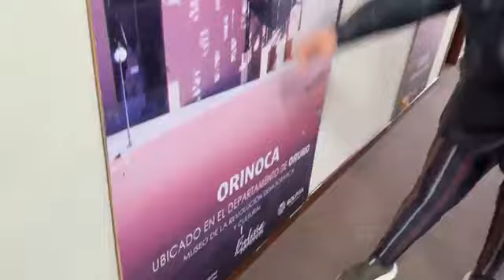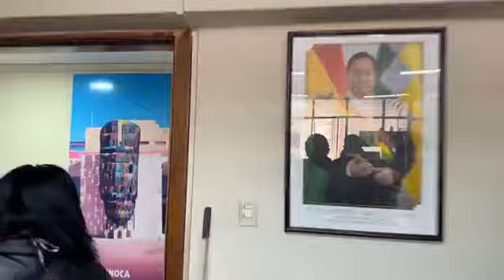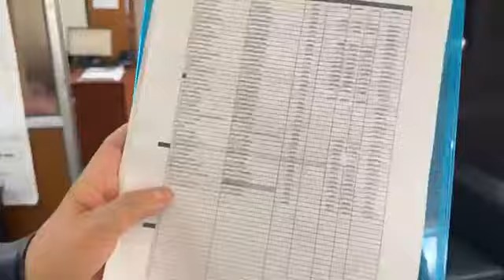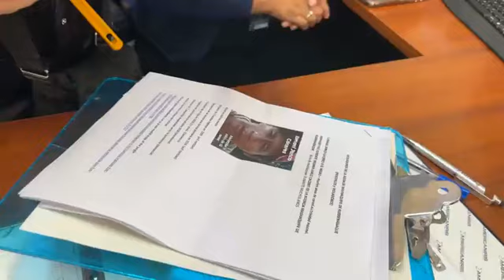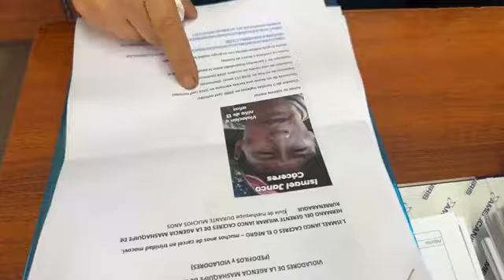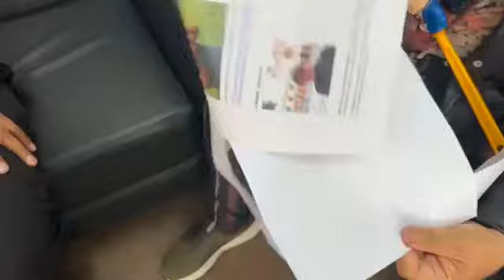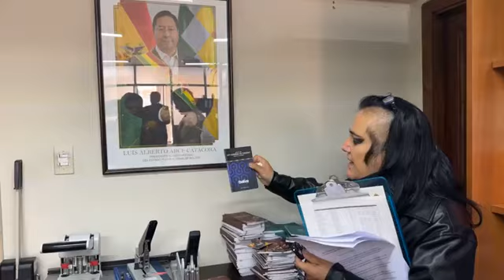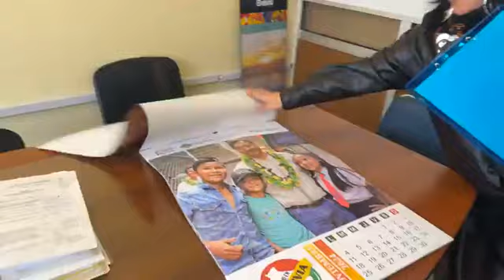BASTA DE VIOLACIONES, VICEMINISTERIO DE TURISMO🔥🎙️MARIA GALINDO🔥🎙️ viceministro Hiver Flores Torrez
fuente: NO MENTIRAS